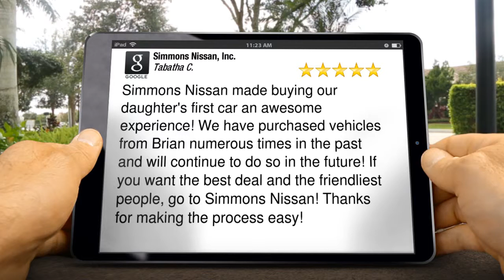Simmons Nissan, Inc. Mount Airy Amazing Five Star Review by Tabatha C.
New Rating

Simmons Nissan made buying our daughter's first car an awesome experience! We have purchased vehicles from Brian numerous times in the past and will continue to do so in the future! If you want the best deal and the friendliest people, go to Simmons Nissan! Thanks for making the process easy!

Simmons Nissan, Inc.

Premier Auto Dealership in Mount Airy, NC.

Topics: Automobile Dealership, Used Car Dealership, Used Vehicle Sales, Used Truck Dealers, Automobile Financing, Preowned Cars, Parts and Service, Cars, Affordable Cars